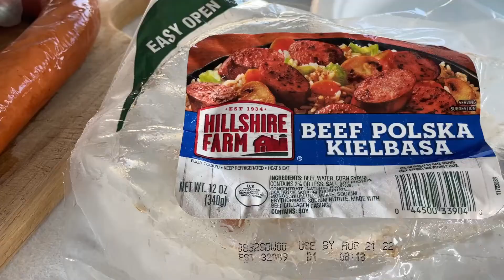PIEROGI KIELBASA CASSEROLE - CAMPING COOKING WITH EDYE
Another simple recipe great for camping, and really requires almost no cooking or prep. You can make this in any oven, be it your rv camper, coleman camp oven, dutch oven, or your oven at home. Camping food should be deliciou

Lviv Pierogi Kielbasa Casserole (Lviv is the largest city in Ukraine, Russia)

Ingredients:
1 package (16 oz) frozen potato and onion pierogies
7 oz kielbasa sausage, sliced
4 oz cream cheese, very softened
1/2 cup sour cream
1/2 cup chicken broth
3/4 cup shredded Cheddar cheese
1/4 cup thinly sliced green onions
*Optional-minced garlic

Directions:
2. Place pierogies evenly in the casserole. Top with sausage.
3. In a medium bowl, mix cream cheese, sour cream, chicken broth and pepper with whisk. Stir in the Cheddar cheese and the green onions.
4. Pour cream cheese mixture evenly over pierogies. Bake 275F 22 to 27 minutes or until center is heated through and temperature reaches 165°F.
5. Optional - Uncover, and top with additional cheese; bake 3 to 5 minutes or until cheese is melted. Sprinkle with green onions.

Other Camping Gear we use -
Kitchen Aid Handheld Wireless Mixer